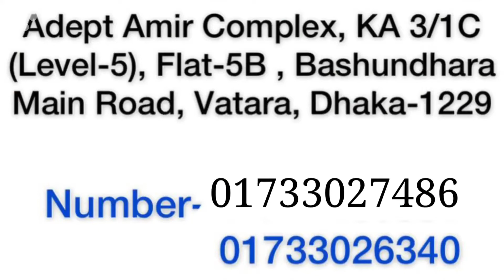চায়নার সব company একই লিফট supply করে এটা হতেই পারে না কিন্তু গ্রাহক জেনে না জেনে প্রতারিত হচছে ।